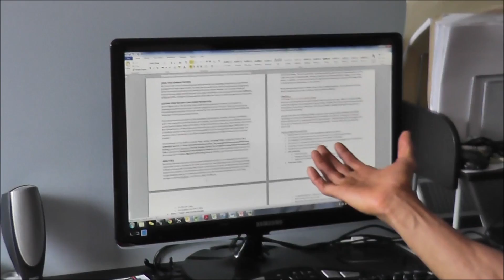Aaron's Road to Pro--The Arrival | Tiger Fitness